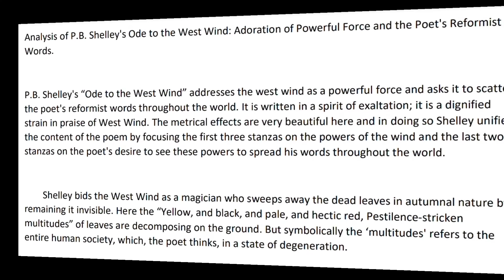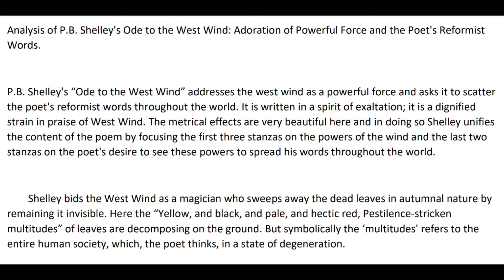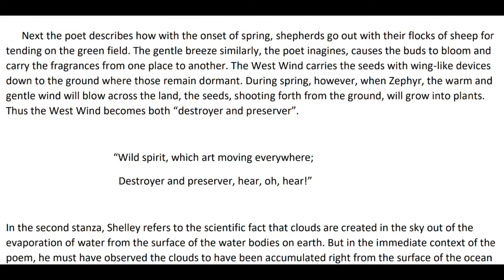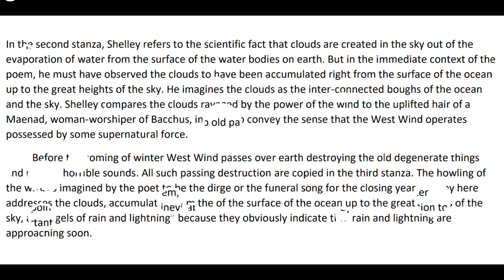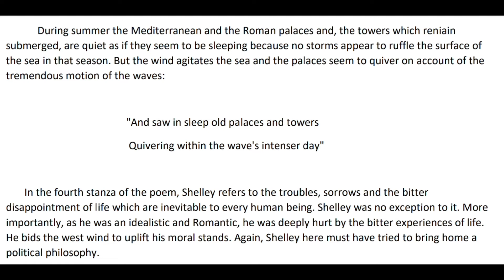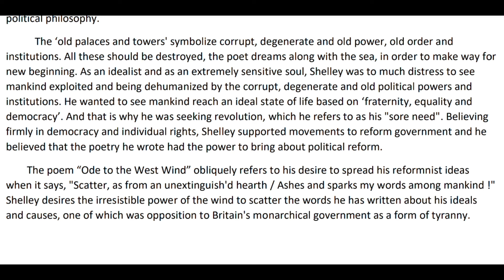Ode to the West Wind by Percy Bysshe Shelley | Summary | Analysis | Deep Inner Meaning |Central Idea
Ode to the West Wind by Percy Bysshe Shelley. Summary, Central Idea and Deep Inner Meaning of Ode to the West Wind.

Summary, Analysis, Central Idea and Deep Inner Meaning are discussed in very simple and lucid English. The video is for the students of B.A (English Hons.) and M.A in English. This note will help you to get good marks in your exam.